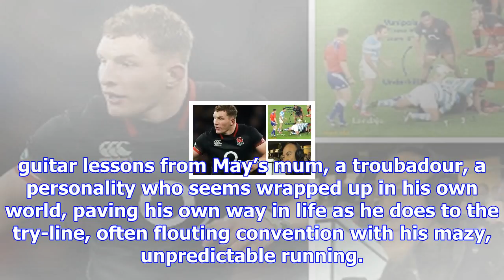George ford: i was jonny may’s flatmate. now i am carer and life coach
The Odd Couple off the field, the right-on-the-money couple on the field, George Ford and Jonny May ...